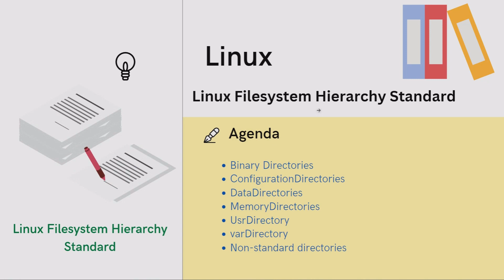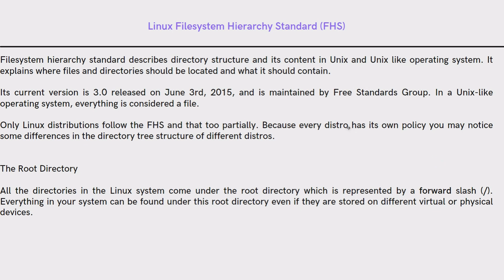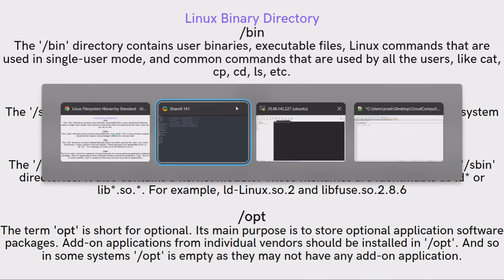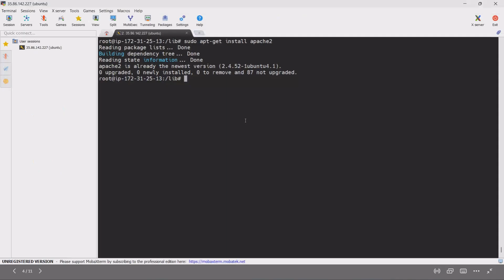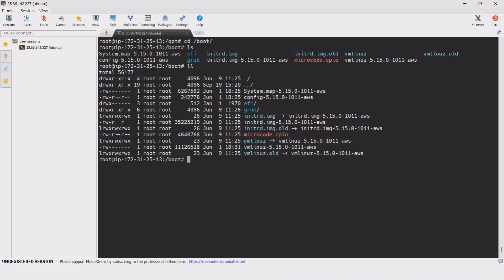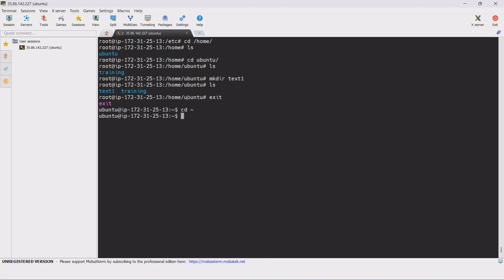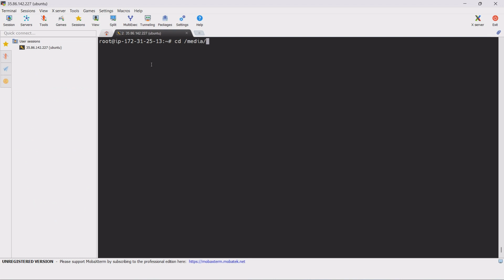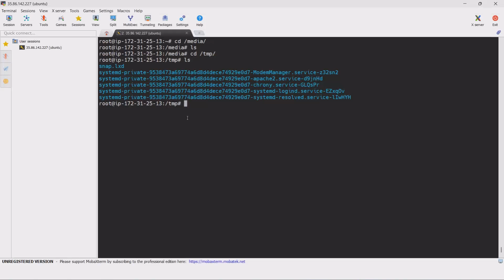Linux in Telugu | Part#7 | Filesystem Hierarchy | Cloud Computing In Telugu | AWS